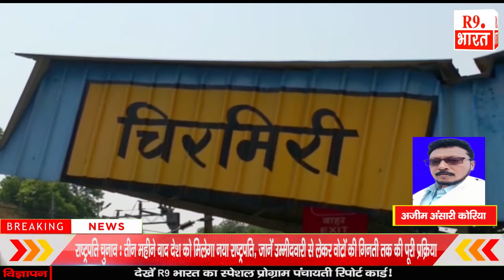कोरोना काल से बंद पड़ी ट्रेन को लेकर वर्तमान विधायक एवं पूर्व विधायक आमने-सामने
अजीम अंसारी कोरिया